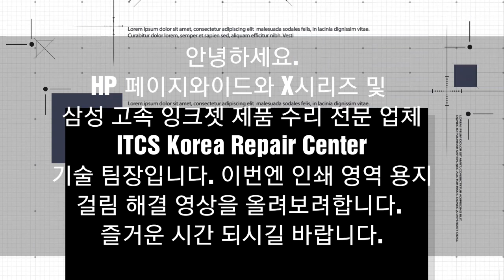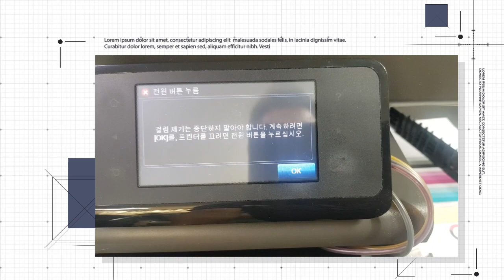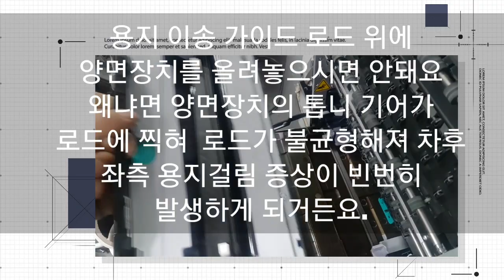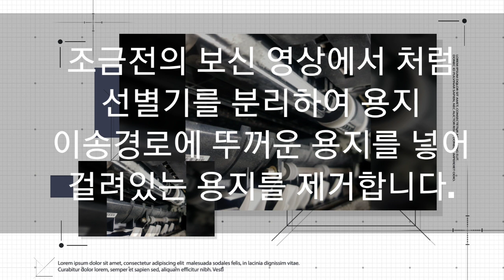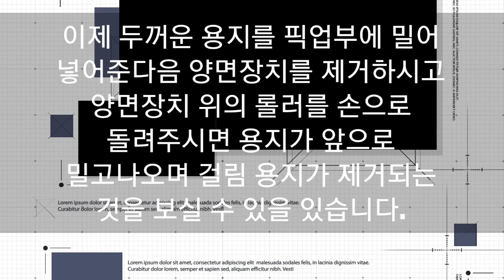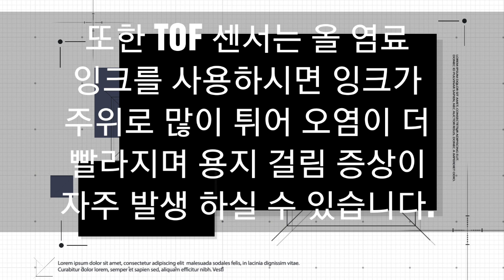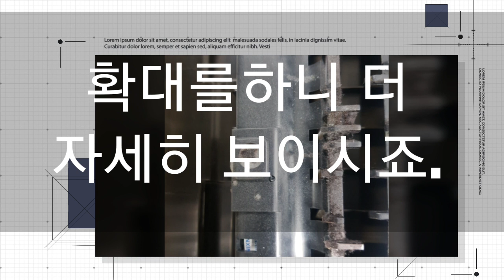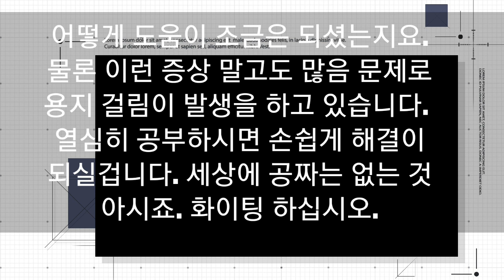HP X451_X476 HP PageWide 452_477 paper jam erroe Troubleshooting 용지걸림 해결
HP Officejet Pro X451,X476, X551 X576
HP PageWide 352, 452, 552, 377, 477, 577 용지 걸림 해결 영상.